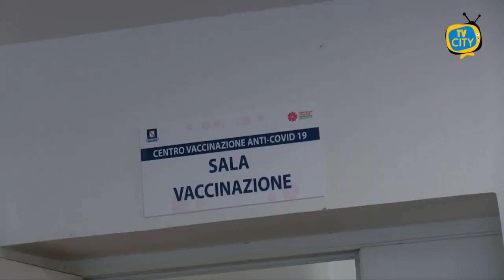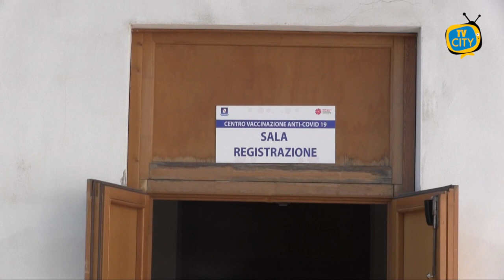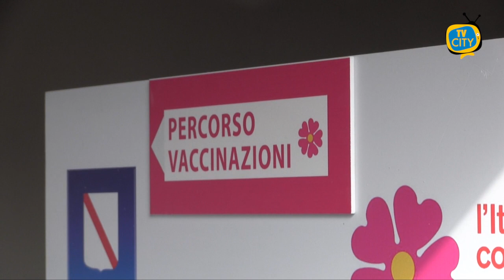Campagna over 80 alla S.S. Trinità, oltre 100 vaccinati al giorno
L’obiettivo è raggiungere 200 vaccinazioni al giorno. Nuovo sopralluogo di TVCITY questa mattina nei locali della Santissima Trinità a Torre del Greco, concessi dall’amministrazione comunale all’Asl per effettuare la campagna vaccinale sul territorio. Dopo l’avvio sabato mattina, alla presenza anche del sindaco Giovanni Palomba e della consigliera regionale Loredana Raia, si procede a ritmi serrati con le vaccinazioni degli over 80 e contemporaneamente anche delle forze dell’ordine.
AI microfoni di TVCITY fa il punto dottor Ivano Auciello.

Intanto una nuova richiesta di chiarimento in merito alla campagna vaccinale nei locali della SSTrinità arriva questa mattina dal sindacato anziani della Cgil. “Ci giungono diverse segnalazioni di anziani che non hanno capito se devono recarsi a Torre del Greco o nei centri vaccinali di Pollena e Gragnano - spiega il responsabile Pietro Panariello - e quali siano i requisiti delle convocazioni inviate dalla piattaforma regionale. Per questo abbiamo scritto al direttore del nostro distretto sanitario per avere informazioni chiare e precise. Gli over 80 già hanno numerose difficoltà per prenotarsi sulla piattaforma, e sono costretti a rivolgersi ai Patronati. Non tutti hanno la possibilità e i mezzi per raggiungere punti vaccinali più lontani. La nostra richiesta è sempre la stessa - conclude Panariello - e cioè che siano vaccinati nei locali della SSTrinità”.

Una scelta strategica, aveva dichiarato la Raia in occasione dell’apertura.